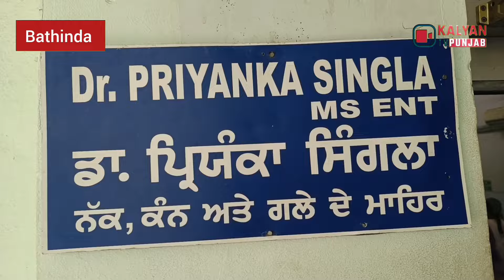ਲੁਧਿਆਣਾ ਨੂੰ ਛੱਡ ਬਠਿੰਡਾ ਸਿਵਿਲ ਹਸਪਤਾਲ ਚ ਇਲਾਜ ਕਰਾਉਣ ਪਹੁੰਚੀ ਲੜਕੀ।